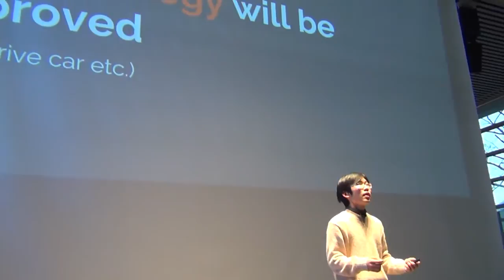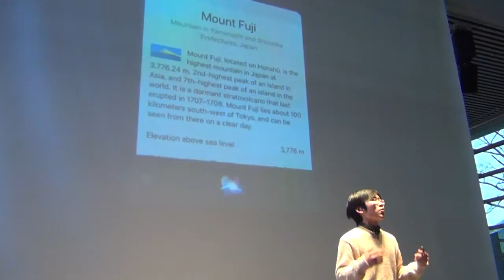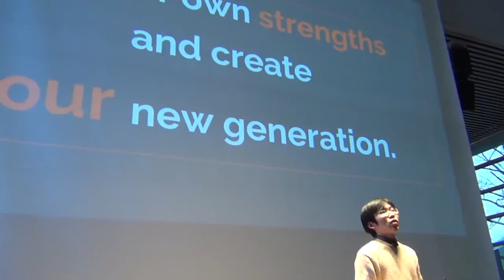2019 - The New Japanese Era! | Naoto Tobinaga | Doshisha International Junior/Senior High School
In May, 2019, the new Japanese era started. Naoto helps us think about how we humans can find our strengths to survive in the future world of Artificial Intelligence. How current teenagers can make this new era, their OWN generation.

Naoto has spent four and a half years of his life in Germany due to his father’s job. His experience living in Germany has widened his perspective of the world. His trip with the Broadcasting Club at his high school inspired him to talk about this topic.